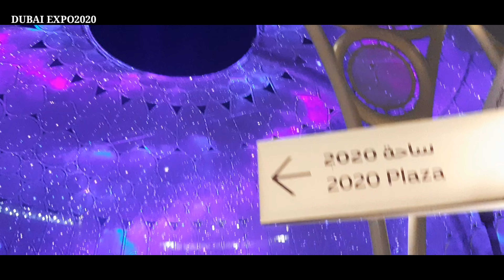DUBAI EXPO2020 GLOBAL BEAUTIFUL LIGHTS SHOW